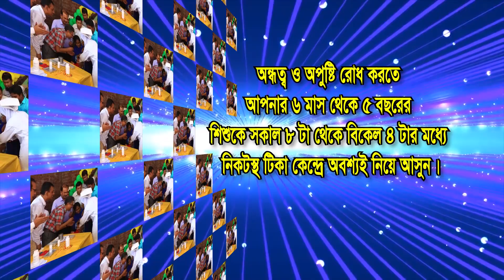Vitamin a campaign 2019 Time ForDay 04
Vitamin a campaign 2019